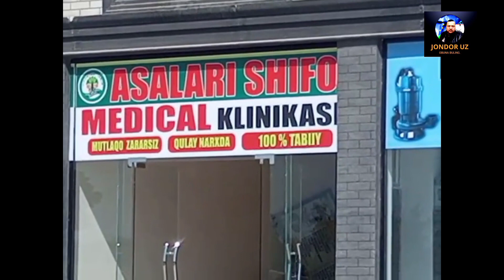ASALARI SHIFO KLINIKASI/ILHOMJON TABIB ASALARI BILAN DAVOLASH/BUXORO JONDOR@jondoruz5002